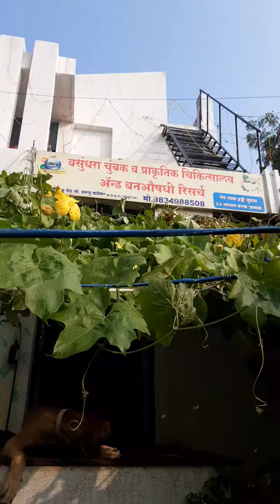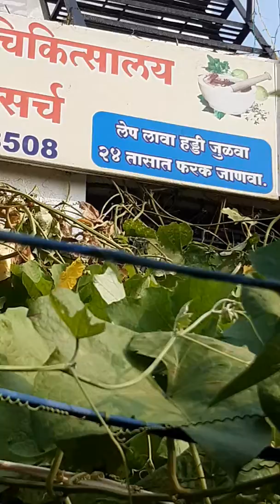क्याॅनसर चा घऱघुती ईलाज (मो.९८३४९८८५०८)